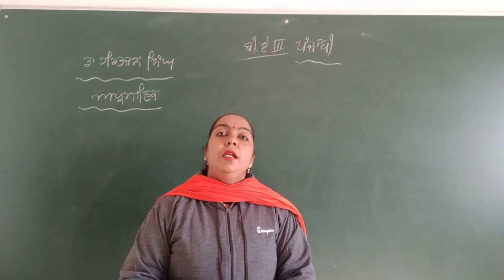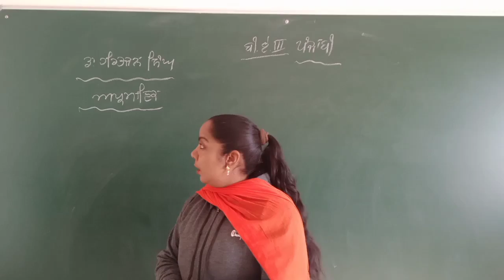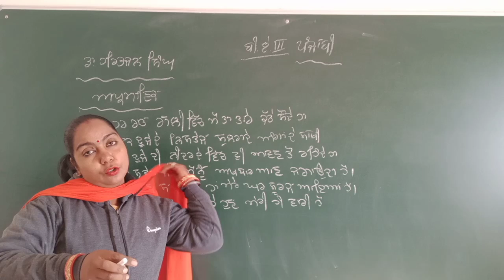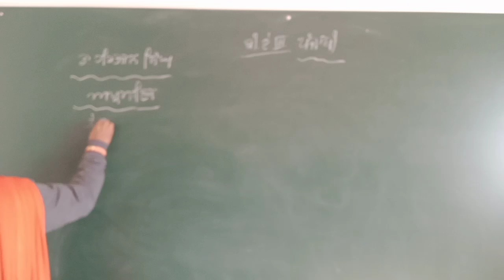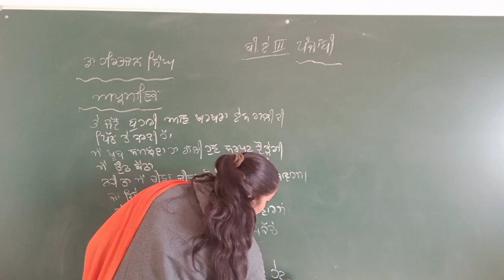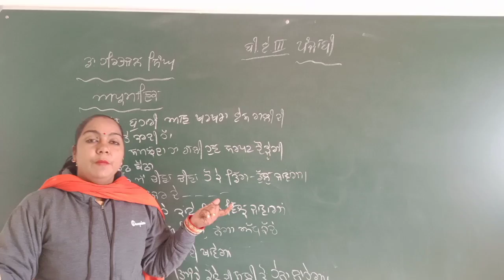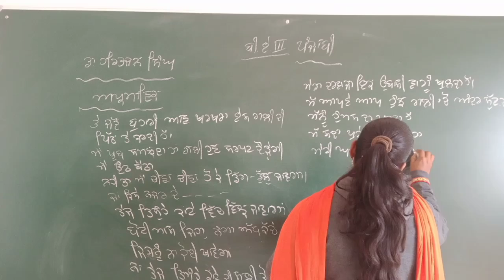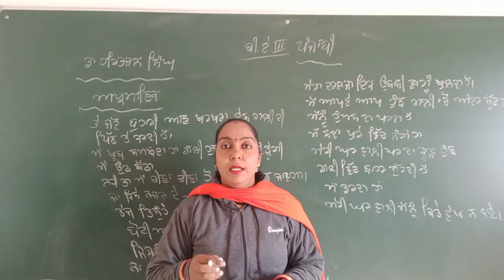B.A 3yr Punjabi Literature Online class part 53